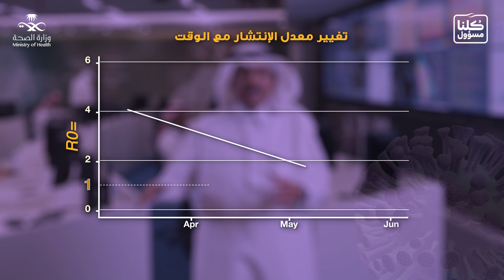تعرف على معدل (R0)